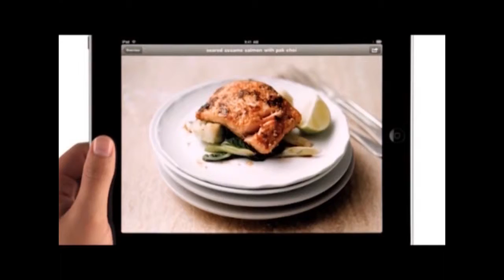Larsavision New York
Un video corto sobre Larsavision en Nueva York.